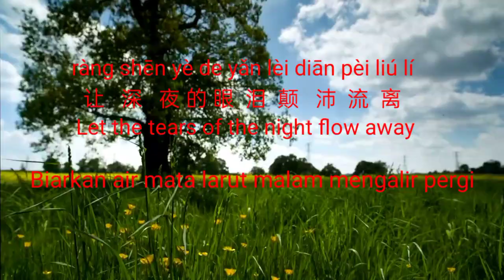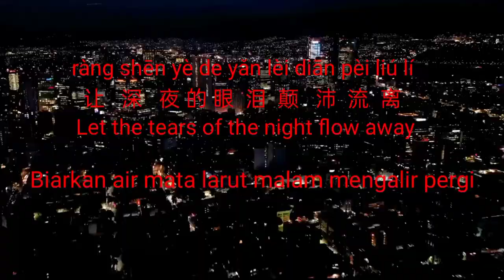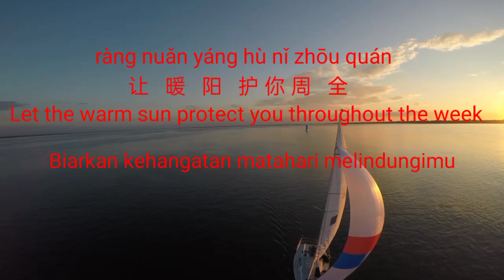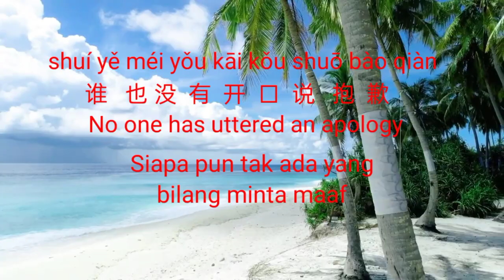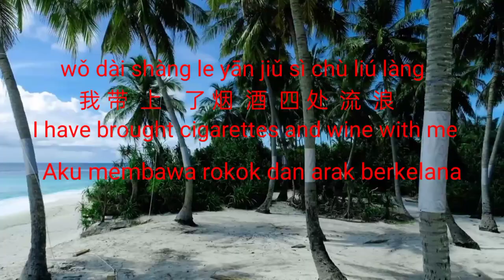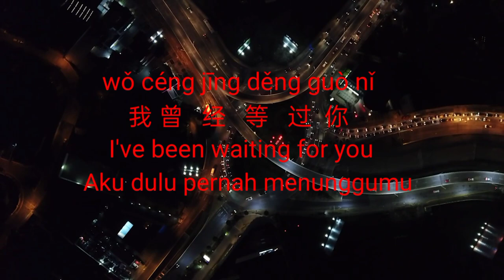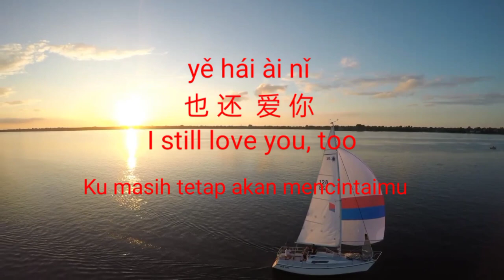Ni De Wan Shui Qian Shan - Hai Lai A Mu (Lirik dan Terjemahan)